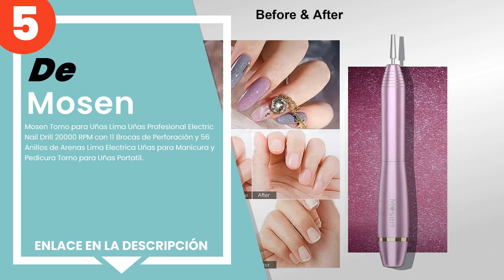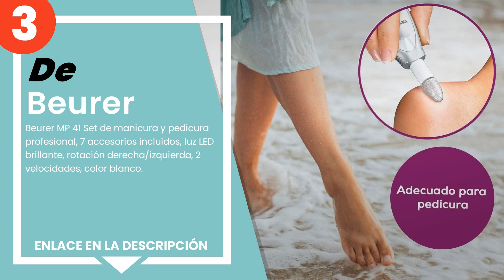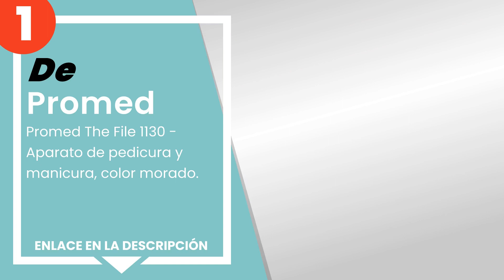Los 5 mejores kits de manicura y pedicura eléctrica de alta precisión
✋ Aquí están los 5 mejores kits de manicura y pedicura eléctrica de alta precisión, disponible en el mercado.

 5) Mosen Torno para Uñas Lima Uñas Profesional Electric Nail Dr...

 4) BEAUTURAL Kit de Manicura y Pedicura Eléctrico Profesional, ...

 3) Beurer MP 41 Set de manicura y pedicura profesional, 7 acces...

 2) Beurer MP 100 estación profesional de manicura/pedicura eléc...

 1) Promed The File 1130 - Aparato de pedicura y manicura, color...

00:00 - Intro
00:08 - 5) Mosen Torno para Uñas Lima Uñas Profesional Electric Nail Dr...
00:36 - 4) BEAUTURAL Kit de Manicura y Pedicura Eléctrico Profesional, ...
01:19 - 3) Beurer MP 41 Set de manicura y pedicura profesional, 7 acces...
02:01 - 2) Beurer MP 100 estación profesional de manicura/pedicura eléc...
02:40 - 1) Promed The File 1130 - Aparato de pedicura y manicura, color...